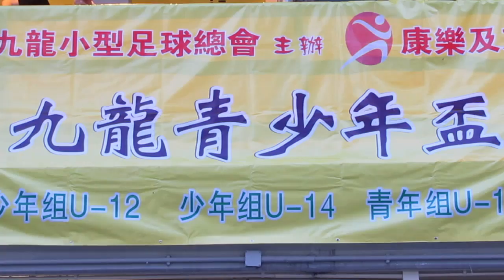太陽飛馬vs山西豆腐(2014.9.12.九龍青少年盃小型足球U16決賽)精華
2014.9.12.麥花臣球塲 20:00 太陽飛馬(黃) 1:0 山西豆腐(藍)